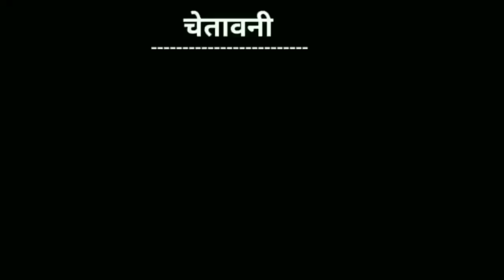mera balam thanedar song | gypsy haryanvi song | Deepak dooms